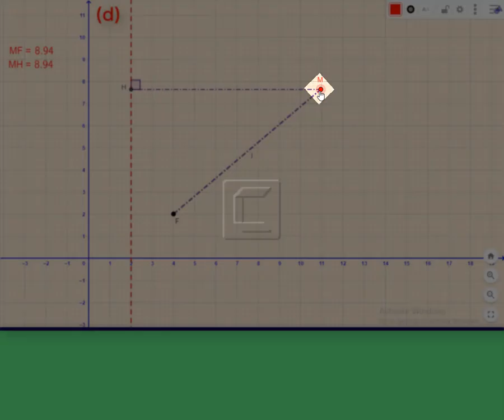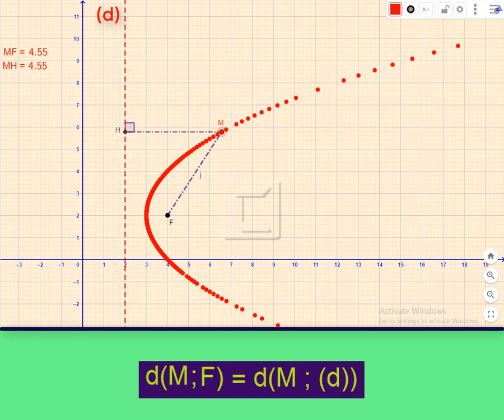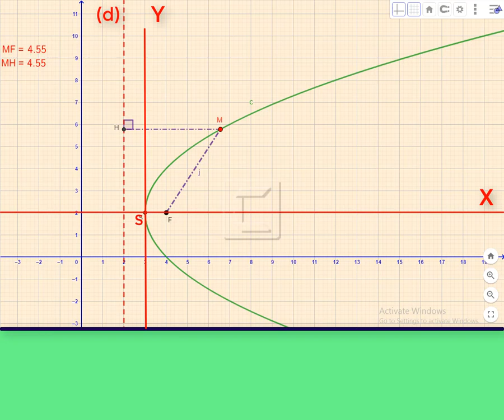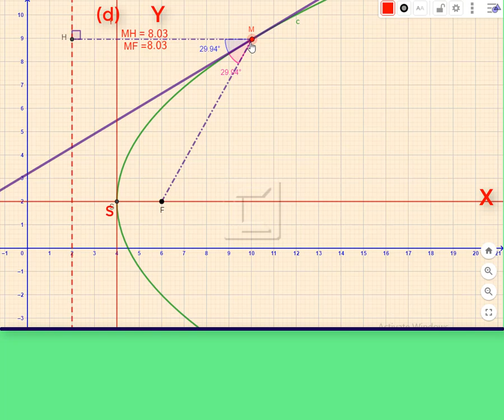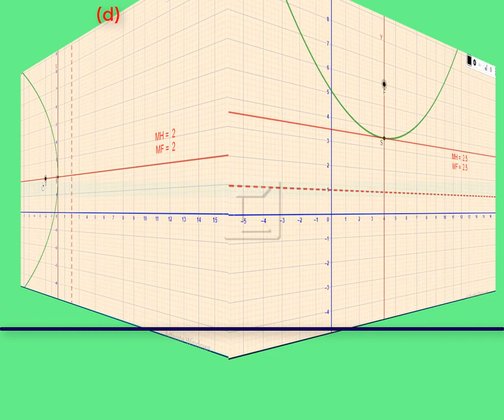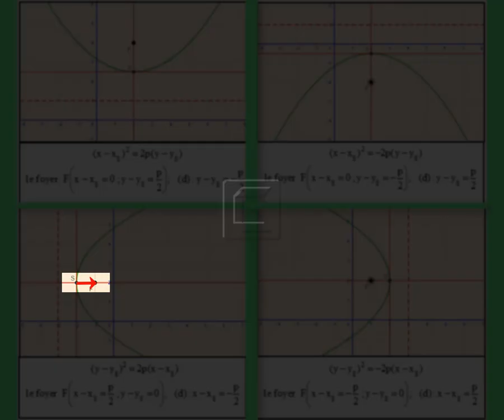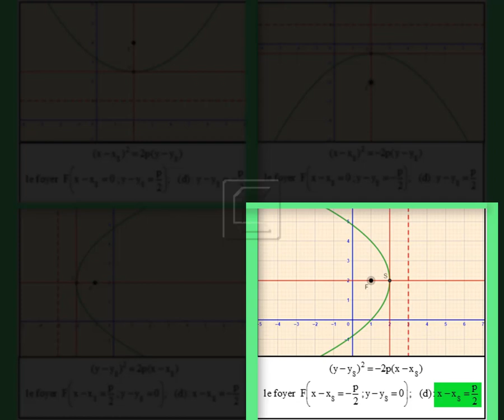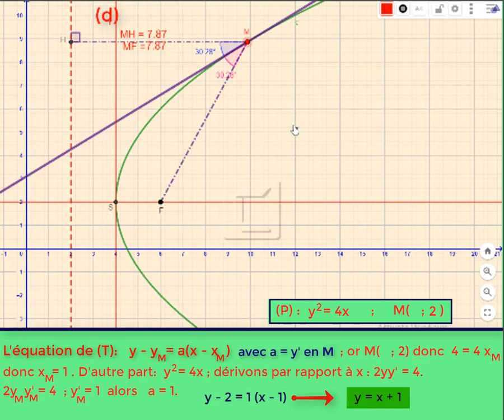Conique parabole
Conique: Equation d'une parabole et celle de sa tangente